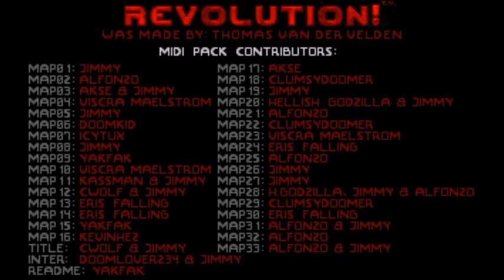Doom - Revolution! MIDI Pack (Full soundtrack)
In 2016, the musicians of Doomworld came together to provide an all-new soundtrack for the classic megawad "Revolution!" also known as TVR. It was released in November that year as the Revolution! MIDI Pack, containing 36 MIDIs and a brand new map by the creator of Revolution! himself, Thomas vd Velden!
The pack featured many of the same musicians who also contributed to 2013's successful Plutonia MIDI Pack, while also introducing some newer faces to the MIDI scene.

Track listing:

TITLE - 0:00:00 - Tzimidzi Greets You! - CWolf & Jimmy
MAP01 - 0:00:19 - Freighthoppers - Jimmy
MAP02 - 0:03:25 - Trash - Alfonzo
MAP03 - 0:06:06 - Bystreet - Akse & Jimmy
MAP04 - 0:09:40 - Westopolis - Viscra Maelstrom
MAP05 - 0:12:53 - Last Resort - Jimmy
MAP06 - 0:15:37 - Wasted - Doomkid
MAP07 - 0:18:05 - Forgotten Valley - Icytux
MAP08 - 0:21:46 - Hangar 7 - Jimmy
MAP09 - 0:25:11 - Phalarope Shuffle - zan-zan-zawa-veia (aka yakfak)
MAP10 - 0:28:19 - Mint Petal - Viscra Maelstrom
MAP11 - 0:32:02 - Smooth Infiltrator - lupinx-Kassman & Jimmy
MAP12 - 0:36:59 - Midnight Dinner - CWolf & Jimmy
MAP13 - 0:39:39 - Haze - Eris Falling
MAP14 - 0:42:49 - Battle of Chaos - Eris Falling
MAP15 - 0:45:56 - Sappers & Moles - zan-zan-zawa-veia
INTERMISSION - 0:49:00 - Imp's Tradition - DoomLover234 & Jimmy
MAP31 - 0:49:52 - Redback - Alfonzo & Jimmy
MAP32 - 0:53:30 - King Roo - Alfonzo
MAP33 - 0:56:41 - Evil on Tour - Alfonzo & Jimmy *
VICTORY - 1:00:44 - Why Settle for Colonel? - zan-zan-zawa-veia
MAP16 - 1:03:00 - The Revenant - KevinHEZ
MAP17 - 1:08:58 - Mining for Paranoia - Akse
MAP18 - 1:13:57 - Acidic Lymph - ClumsyDoomer
MAP19 - 1:16:55 - Gargoyles - Jimmy
MAP20 - 1:21:25 - Black Colossus - Hellish Godzilla & Jimmy
MAP21 - 1:24:53 - Unearth - Alfonzo
MAP22 - 1:27:01 - Emyprean Shard - ClumsyDoomer
MAP23 - 1:30:09 - Ancient Enclosure - Viscra Maelstrom
MAP24 - 1:32:59 - Beneath the Stars - Eris Falling
MAP25 - 1:36:32 - Keepsake Fever - Alfonzo
MAP26 - 1:40:06 - Reach Within - Jimmy
MAP27 - 1:43:25 - Clay - Jimmy
MAP28 - 1:46:23 - I Sacrifice - Hellish Godzilla, Jimmy, Alfonzo
MAP29 - 1:50:24 - Souls Trapped Between Rotten Bricks - ClumsyDoomer
MAP30 - 1:53:26 - The Forgotten God - Eris Falling

* The music for MAP33 requires a port with MAPINFO support (i.e. ZDoom). Ports without this (i.e. Chocolate Doom, PrBoom+) will play the VICTORY track instead.

-- Musicians --
Akse
Vladislav "ClumsyDoomer" Baymurzin
Tristan "Eris Falling" Clark
CWolf
DoomLover234
Hellish Godzilla
Chris "lupinx-Kassman" Kassap
KevinHEZ (Velvetic)
Augustus "Alfonzo" Knezevich
James "Jimmy" Paddock
Adam "Doomkid" Post
Viscra Maelstrom
Icytux
zan-zan-zawa-veia (a.k.a. yakfak)